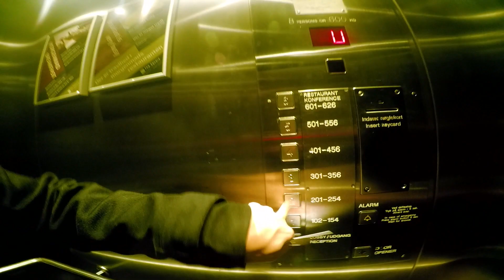Gopro Copenhagen 2015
4 days in Copenhagen